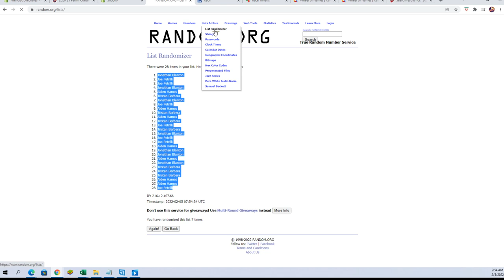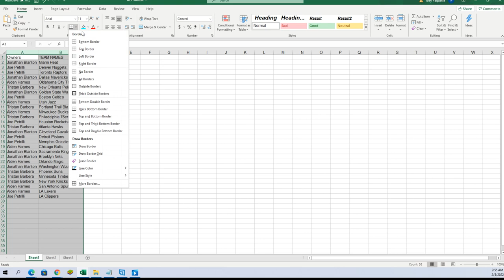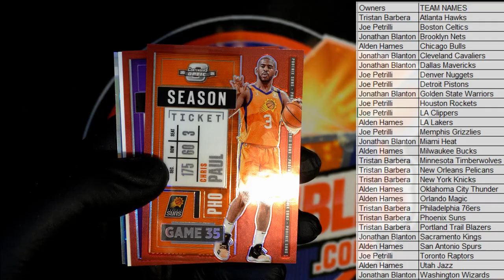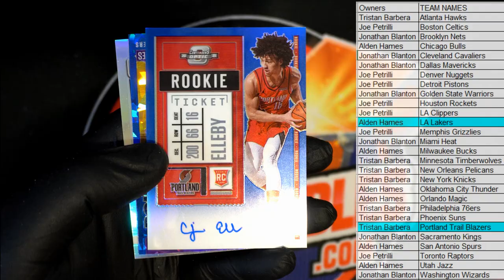2020 21 Panini Contenders Optic Basketball Hobby ID 21CHATJB501